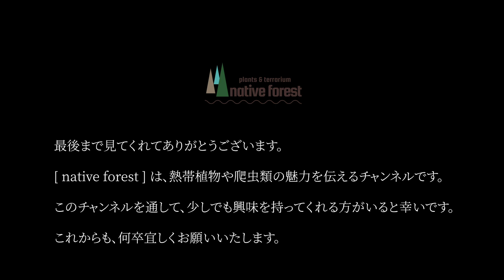【PV】native forest（熱帯植物・パルダリウム・爬虫類）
はじめまして、native forest と申します。
当チャンネルでは、少し変わった植物や爬虫類の魅力を紹介します。
僕の動画を通して、少しでも魅力が伝われば幸いです。